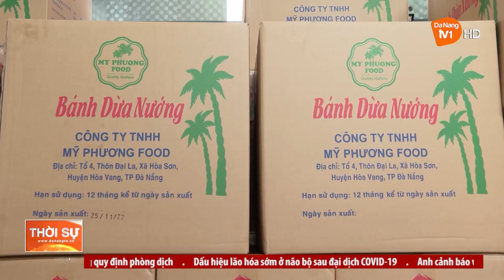GIỮ NHỊP SẢN XUẤT CUỐI NĂM